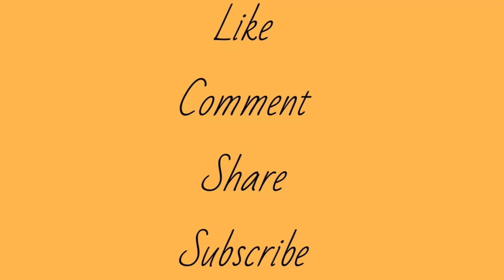రాయలసీమ స్పెషల్ కోడి గుడ్డు పులుసు | Spicy Egg Masala Recipe | Egg Tomato Curry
Spicy Egg Masala Recipe | రాయలసీమ స్పెషల్ కోడి గుడ్డు పులుసు | Egg Tomato Curry with photo and detailed recipe

Ingredients:

Boiled eggs with splits
Chopped Onions
Chopped Tomatoes
Bowl full of tamarind juice
Coriander leaves
Green Mirchi
Turmeric powder
Chilli powder
Garam masala
Ginger Garlic Paste
Salt
Coriander powder